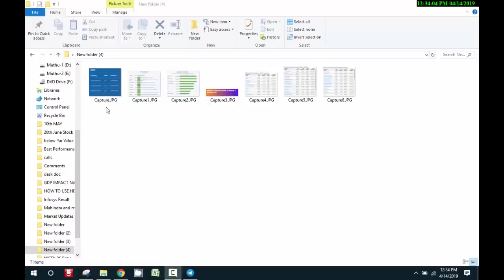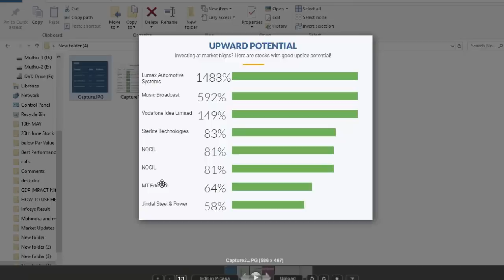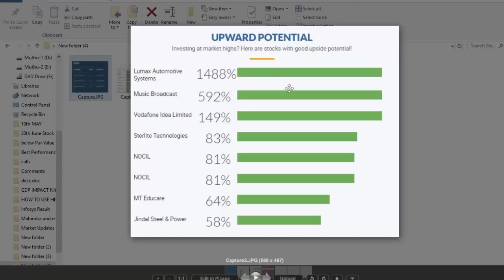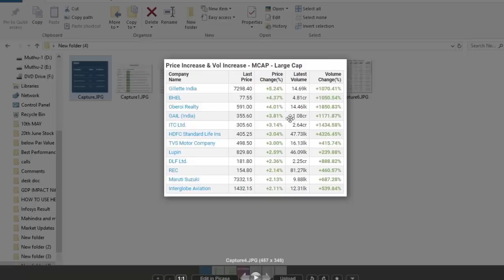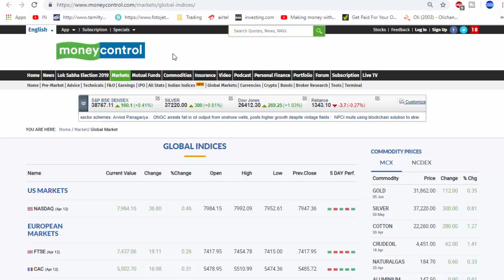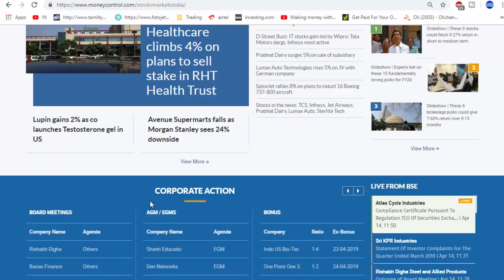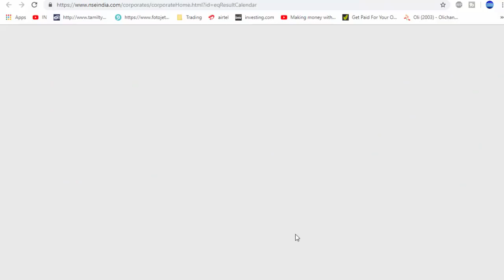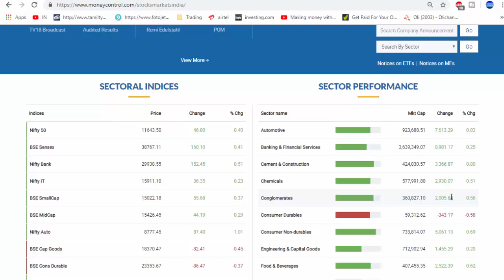Stock Market Expectation 15th April 2019 | Money control News Design | Tamil Share